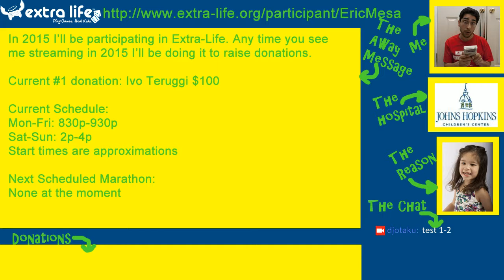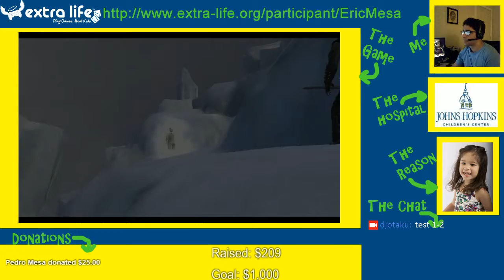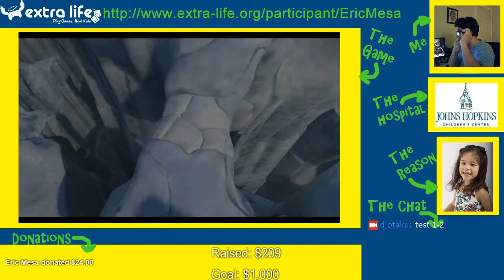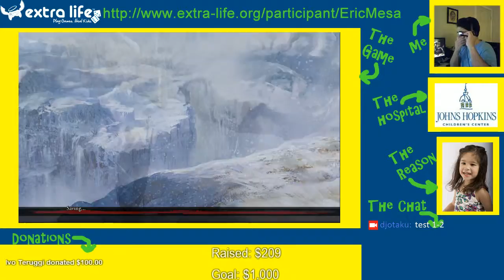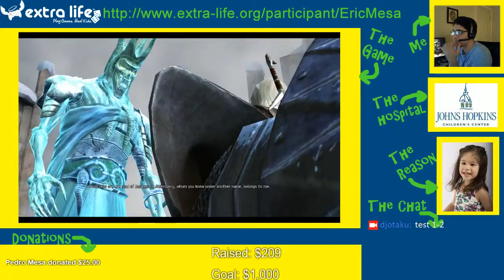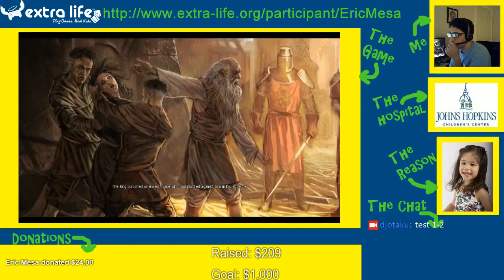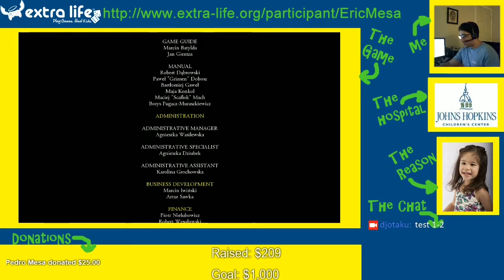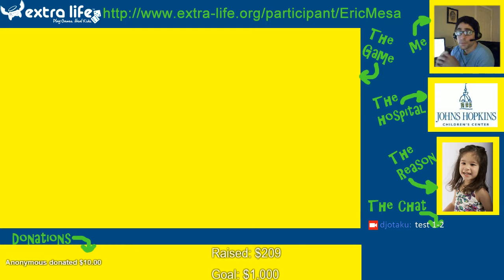Extra Life Cast: The Witcher Session 43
I beat the game! In one shot! Woohoo!